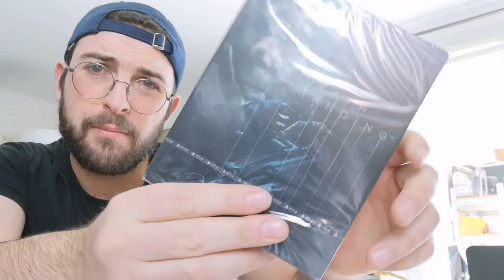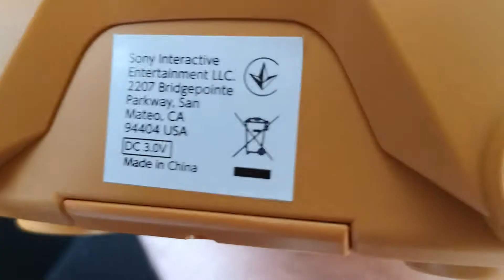Gabier Rhum ouvre pour vous la collector Death Stranding !